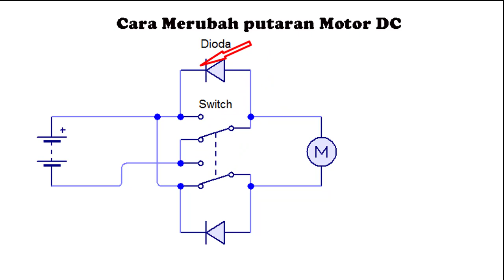Cara Merubah Arah Putaran Motor DC Ide Kreatif elektronik DIY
Video ini mempraktekan membuat switch alat merubah arah putar motor DC.